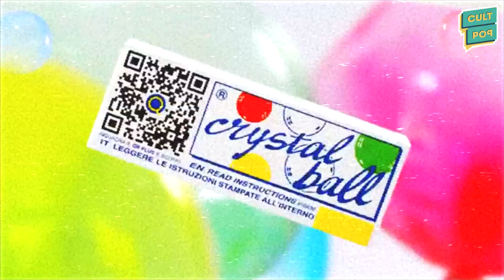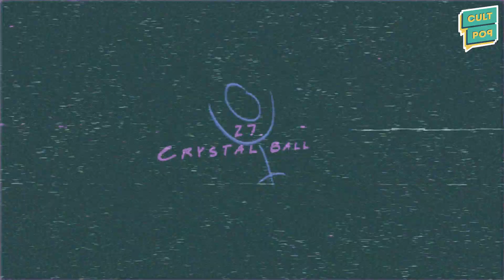La storia del Crystal Ball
Chi si ricorda di quei giochini dove soffiavi e creavi una palla gigante che puzzava di chimico? ​🤣​
Le Crystal Ball erano amatissime da noi millennials, ma qual è la loro storia? 🎈​
Alberto ce la racconta in un nuovo episodio di